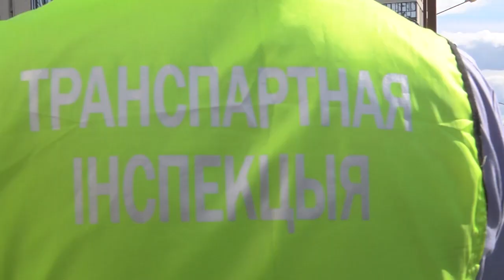2022-09-02 г. Брест. Акция «В зоне внимания – перевозчики». Новости на Буг-ТВ.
Проблема неправильной перевозки пассажиров в такси, а также в маршрутных транспортных средствах не теряет своей актуальности. Ежегодно увеличивается количество дорожно-транспортных происшествий с участием этих автомобильных перевозчиков. Именно поэтому сотрудники ГАИ совместно с транспортной инспекцией провели рейдовое мероприятие по контролю за перевозкой пассажиров под названием «В зоне внимания – перевозчики».